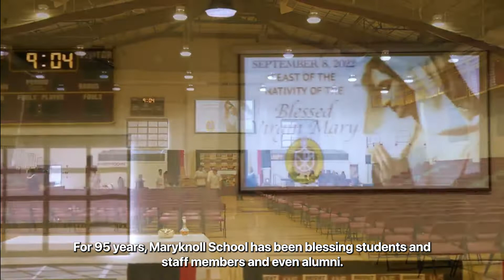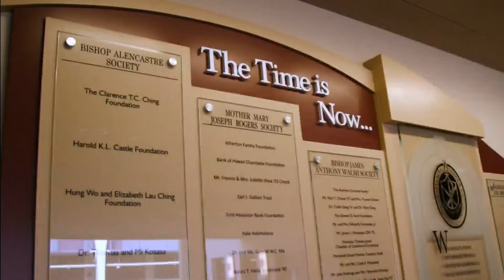Celebrating 95 Years of Faith, Academics, & Community | KHON2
This year marks our 95th anniversary in Hawaii, and we were honored to welcome the Most Reverend Bishop Larry Silva, our Maryknoll Sisters, Catholic Charities Hawaii, superintendent Dr. Llewellyn Young, Maryknoll board members, and other esteemed guests to help us commemorate our rich history and valued traditions in Catholic education.

Founded in 1927, Maryknoll School is blessed to continue the legacy of the Maryknoll Sisters, Fathers, and Brothers, whose mission and vision continue to guide us in educating our students in a vibrant community of faith that values both character and academic excellence.

Special mahalo to KHON2 & Living808 for helping to capture and share our celebration with those who could not attend.